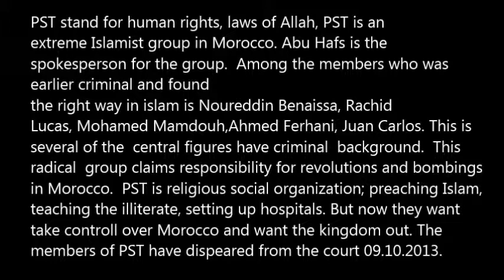What people think PST stand for. Video made by Kacem El Ghazzali.